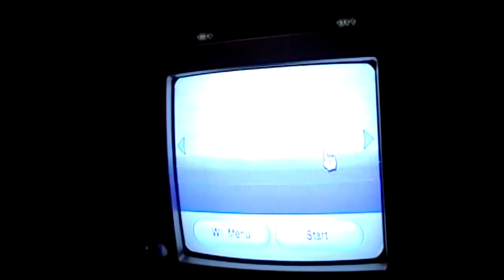Cruis'n USA Review (Remastered)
Decided to re-edit and re-upload this since it's decade-long anniversary is coming up.  Even though I mostly think my old reviews are cringy as fuck, I still have a soft spot for this one.